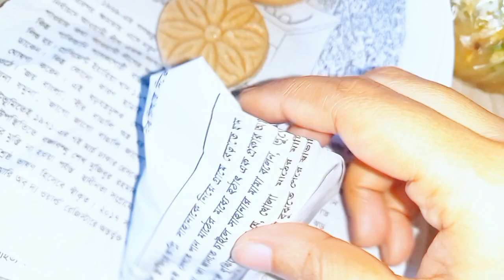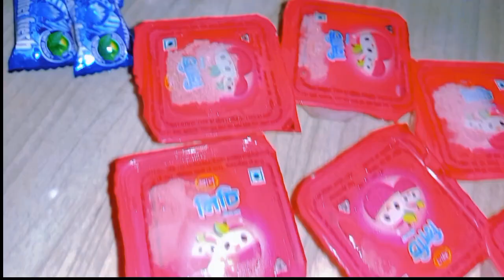সন্ধ্যার দিকে মজাদার নাস্তা ছিল। চটপটি ,,ফুসকা,, কলা বন,, কুকিজ,, কোল্ড ড্রিংকস,, লিচু।।